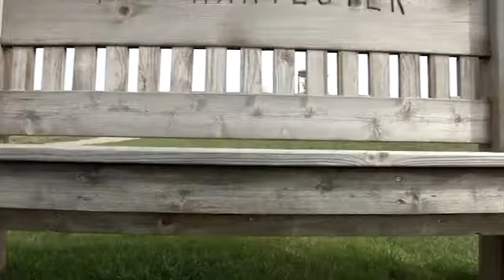Women's Golf highlights Big 12 Championship Day 3 April 21, 2013